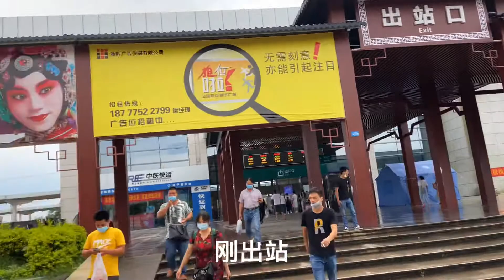我要离开广东，踏上南广高铁，路途的风景很美